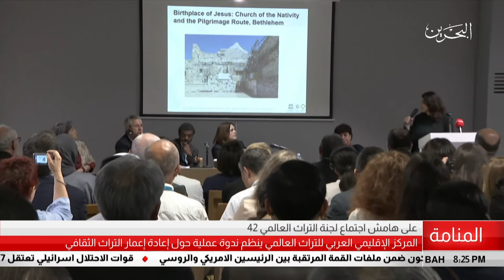البحرين مركز الأخبار : المركز الإقليمي العالمي للتراث ينضم ندوة حول إعادة إعمار التراث الثقافي